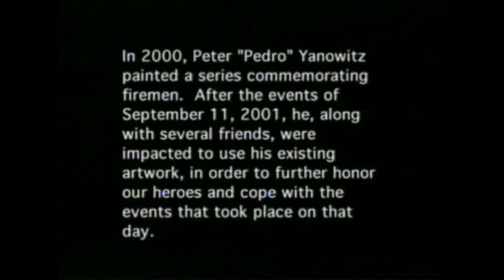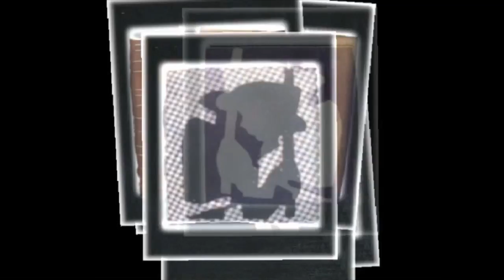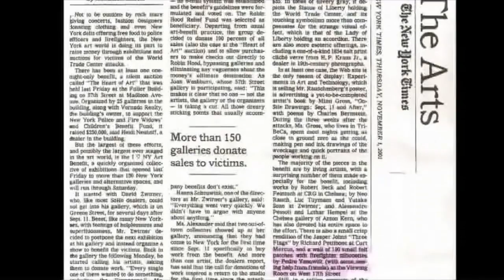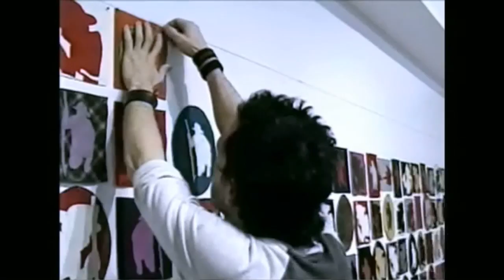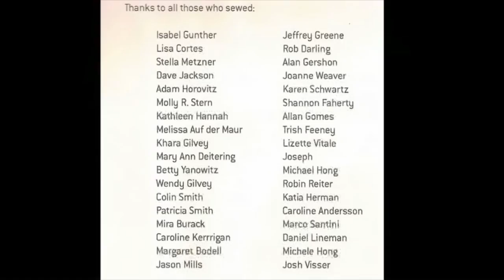EPK ALLHANDS MASTERCUT